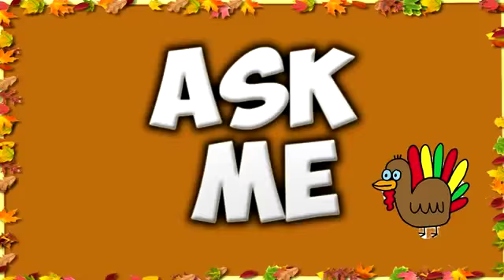Whats Going On Guys, Its Turky Here